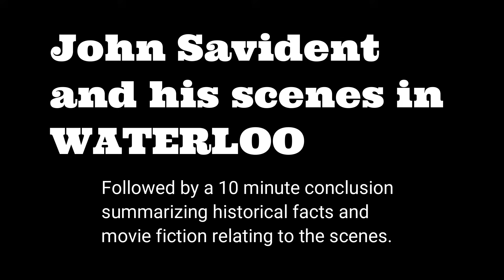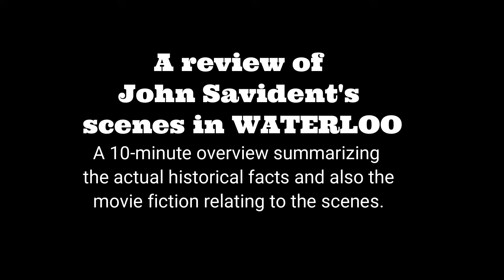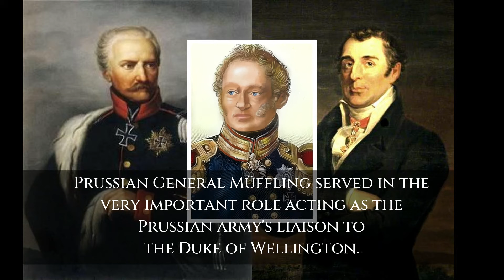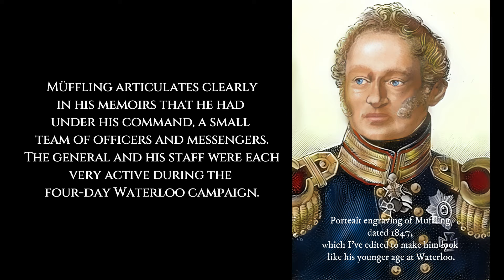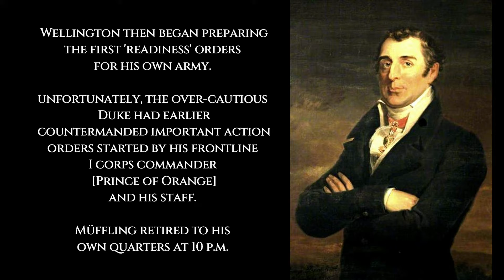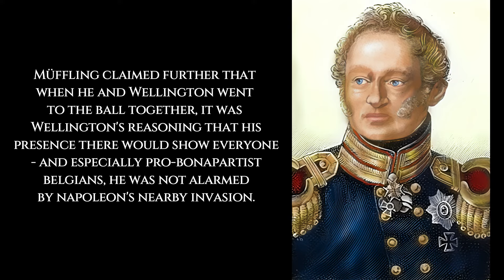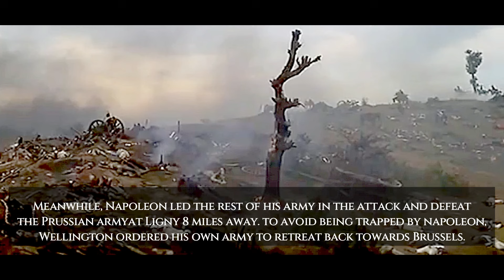WATERLOO 1970 movie star - John Savident - A Tribute and Review - Role: Prussian General Muffling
John Savident, British actor of high repute, passed away in early 2024
This video is a tribute and a review of his memorable small role in the movie WATERLOO 1970.
Also included is a critique of the movie's accuracy and fiction related to the historical scenes depicted.